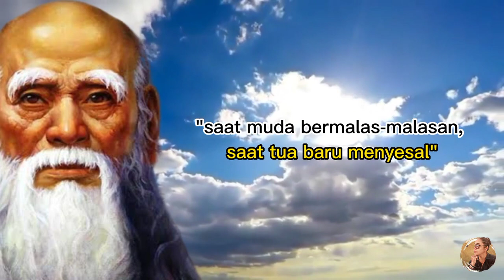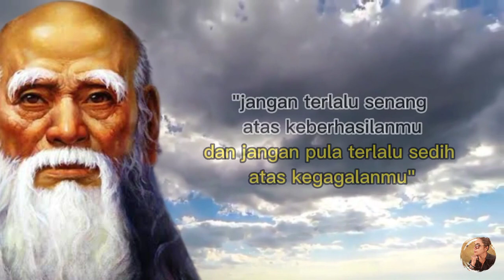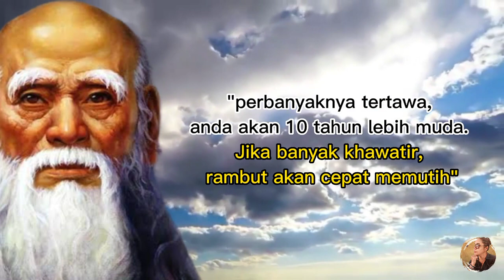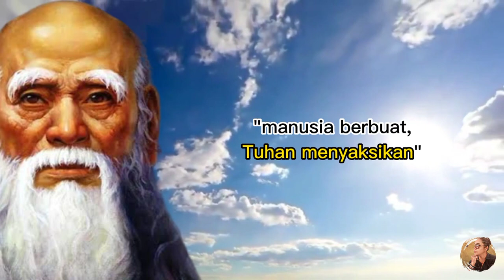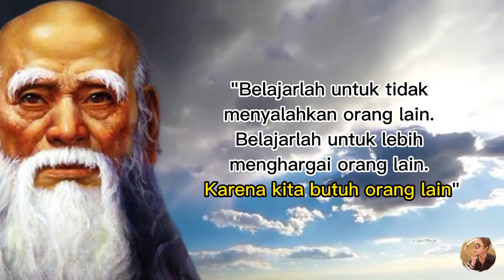ANAK MUDA DENGARKAN INI SEBELUM MENYESAL💥 QUOTE LAO TZE 💥 MOTIVASI DAMAI 💥 KATA BIJAK 💥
ANAK MUDA DENGARKAN INI SEBELUM MENYESAL DIKEMUDIAN HARI.💥 QUOTE LAO TZE BESERTA FILSUF LAINYA MENGUTARAKAN DENGAN JELAS APA YANG SEBAIKNYA KAMU LAKUKAN 💥 KUTIPAN INI BERISI  MOTIVASI DAMAI UNTUK KAMU ANAK MUDA YANG PENUH PENGERTIAN 💥 DENGAN KATA BIJAK INI SEMOGA KITA AKAN TERCERAHKAN 💥 SEBELUM MELANGKAH TERLALU JAUH, JANGAN MENYESAL DIKEMUDIAN HARI.